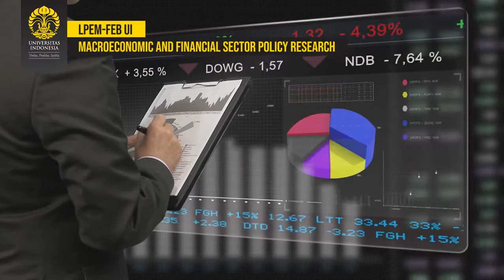LPEM FEB UI Research Profile